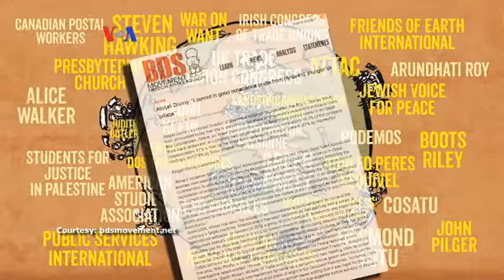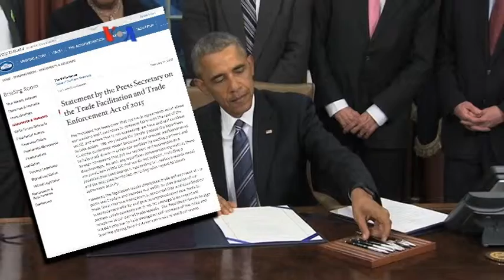Dampaknya Bagi Palestina Karena Menguatnya Boikot Israel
Isu Boikot produk Israel kembali menjadi wacana di tanah air setelah Presiden Joko Widodo menyampaikan seruan ini dalam KTT OKI lalu. Sementara, pemerintah AS justru mensahkan paket Undang-Undang yang mencakup pasal anti aksi Boikot terhadap Israel.